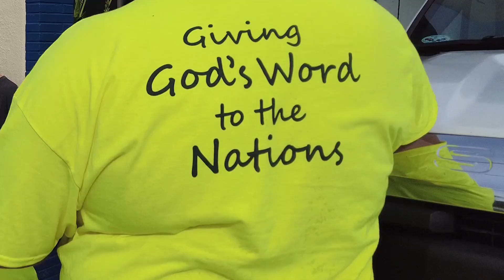WFB 2022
On November 12, 2022 from 8:00-noon Canaveral Port Ministry (CPM) is inviting believers to come and prayer walk Port Canaveral. The event will begin and end at First Baptist Church of Cape Canaveral and there will be approximately 30 prayer stops along the 3 mile prayer walk. It is also a fund raiser for buying Bibles for the seafarers that come to Port Canaveral. CPM keeps Bibles and materials on hand for give away in 70 languages. Come join in on this world missions event.